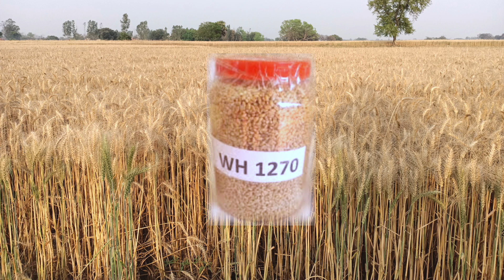New wheat variety wh1270 पैदावार में hd 2967,3086 से भी ज्यादा।।top wheat variety